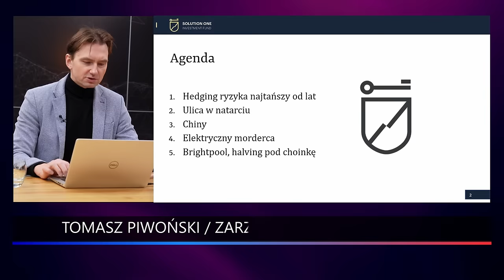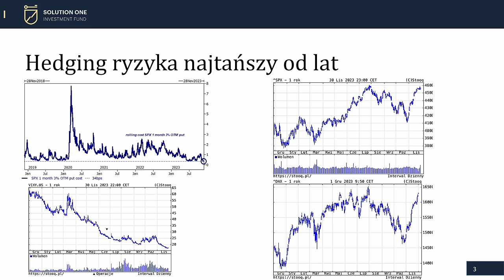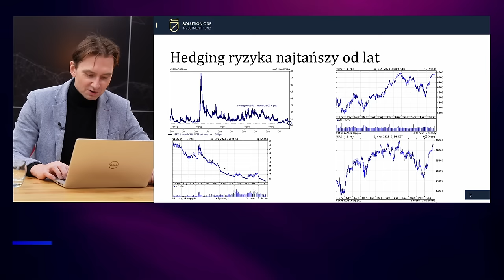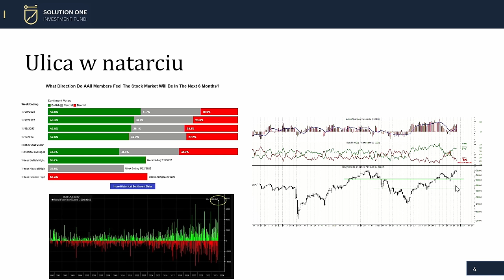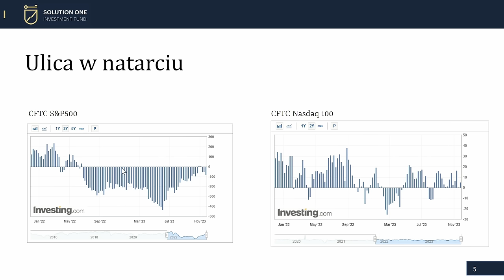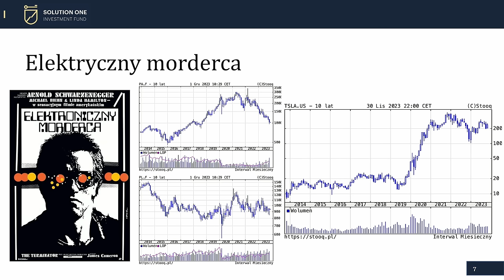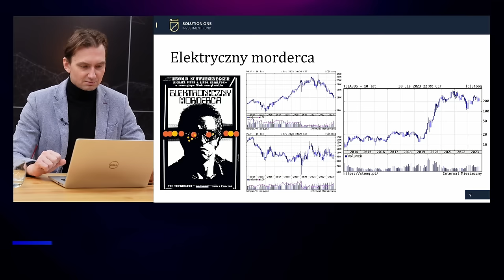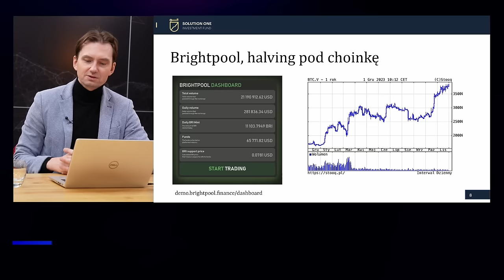Cena złota na historycznym szczycie! S&P 500, Bitcoin, DAX | Podsumowanie tygodnia na rynkach 04.12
0:00 Wstęp - prowadzący Tomasz Piwoński
1:45 Hedging ryzyka najtańszy od lat - dobre wiadomości dla funduszy hedgingowych
8:41 Ulica w natarciu na rynku amerykańskim
11:55 Spółki AI
14:00 Chiny
16:00 Elektryczny morderca (producenci samochodów elektrycznych) - Pallad i platyna
21:16 Brightpool, halving pod choinkę
22:30 Bitcoin
24:07 Złoto

W kolejnym odcinku Inside Solution One Tomasz Piwoński jak co tydzień przygląda się bliżej aktualnej sytuacji na rynkach kapitałowych oraz podsumowuje najważniejsze wydarzenia minionego tygodnia 📊.